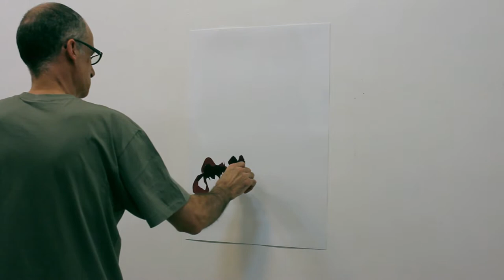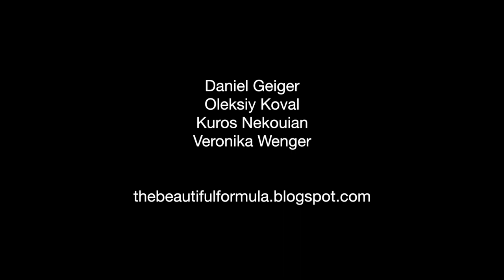THE BEAUTIFUL FORMULA COLLECTIVE / SCHAR / AZAD ART GALLERY 2013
The Beautiful Formula Collective
SCHAR
Azad Art Gallery, Tehran, 2013
Daniel Geiger, Oleksiy Koval, Kuros Nekouian, Veronika Wenger